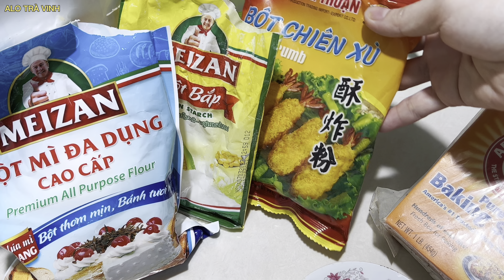Xu Hướng mới Chuối Chiên Xù Siêu Giòn chưa bao giờ Ngon đến vậy! - Crispy fried bananas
Cách làm bánh chuối chiên xù giòn rụm theo xu hướng mới, chuối chiên xiên que kiểu nhanh lẹ không cần ép chuối, không tốn nhiều thời gian nhưng vẫn có ngay miếng bánh chuối chiên giòn ngon thưởng thức

NGUYÊN LIỆU
Chuối chín( 15- 20 trái)
250g bột đa dụng
50g bột bắp
200g bột chiên xù
100g đường
Muối
1 trứng ( 55g)
2g baking soda
350ml nước cốt dừa

INGREDIENT
Ripe bananas (15-20 fruits)
250g all-purpose flour
50g cornstarch
200g fried dough
100g sugar
Salt
1 egg (55g)
2g baking soda
350ml coconut milk

* Thanks to the support from you, my channel will be developed stronger. Thanks everyone! Best regards!

*  Nhờ sự ủng hộ từ các bạn kênh mình sẽ được phát triển mạnh mẽ hơn ạ. Cảm ơn tất cả các bạn! Trân trọng!

 @ALOTRAVINH   Bấm vào kênh để xem đầy đủ hơn ạ!

  + Mến chúc các bạn & gia đình nhiều sức khỏe, hạnh phúc và thành công!
Like và Chia Sẻ các Video ủng hộ mình nhé. Trân Trọng !